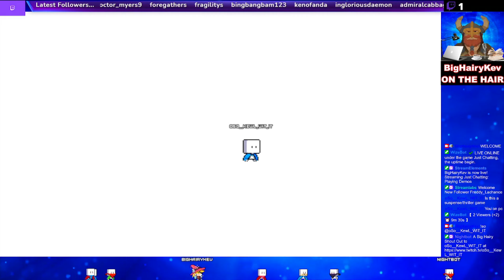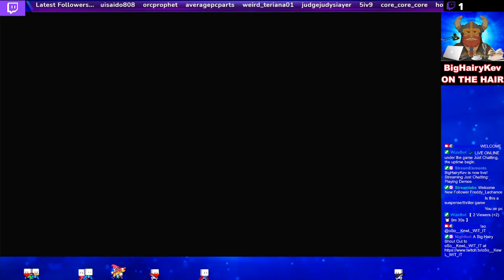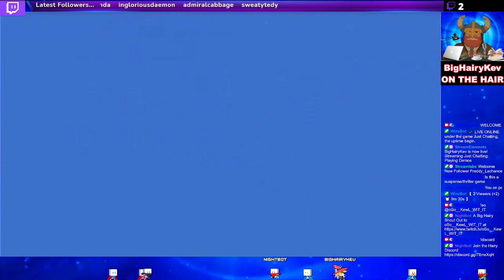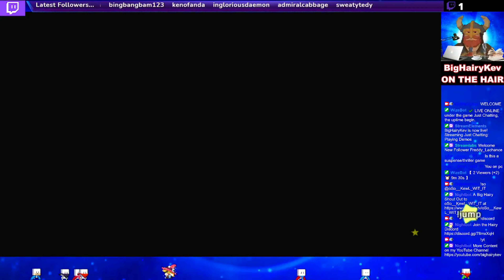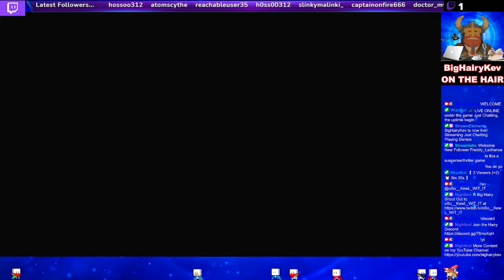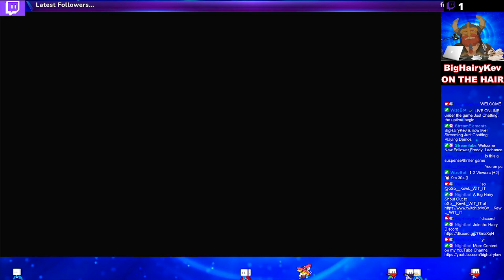'n Verlore Verstand #3 - Demo - Scene 3